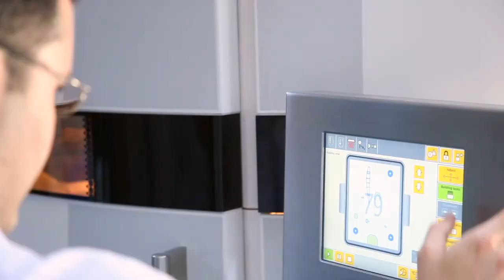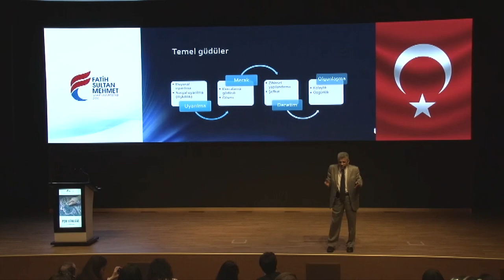Fatih Sultan Mehmet Vakıf Üniversitesi Tanıtım Filmi 2019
fsm.edu.tr